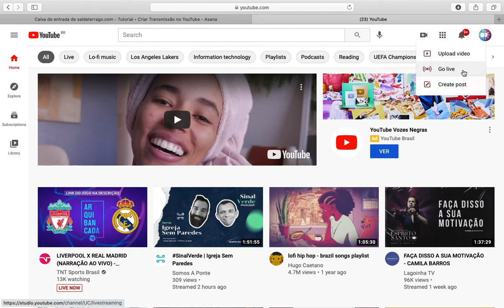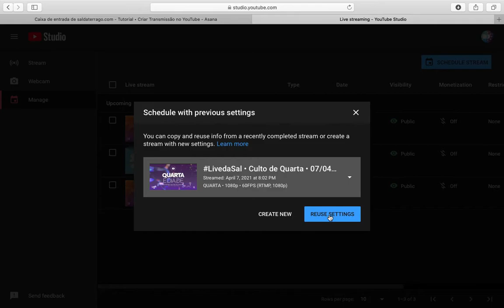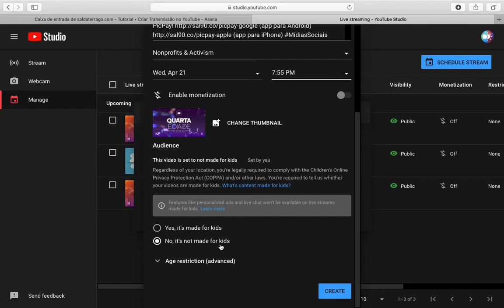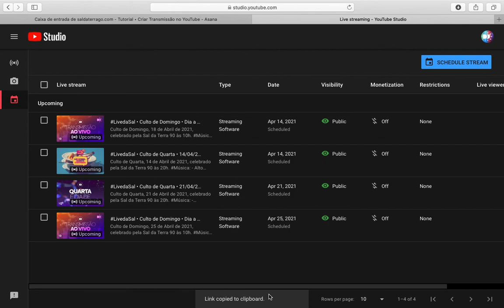YouTube • Como Criar uma Live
Aqui você vai aprender em 3 minutinhos como criar os links semanais!!! uHU
tudo nosso, nada deles.